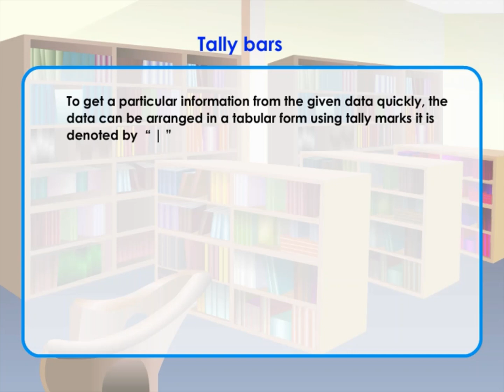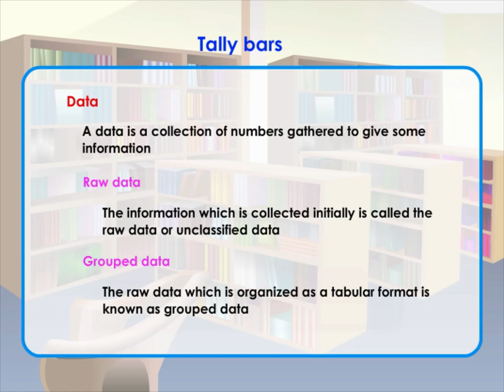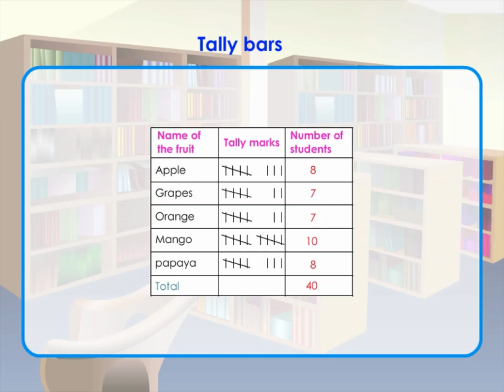K12 Maths 6 Data Handling 01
Unit 09 Data Handling - Tally Bars and Pictograph 01/06